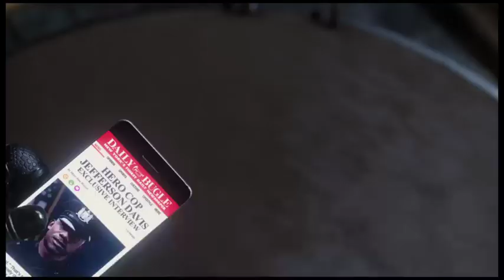Marvel's Spider-Man - Part 3